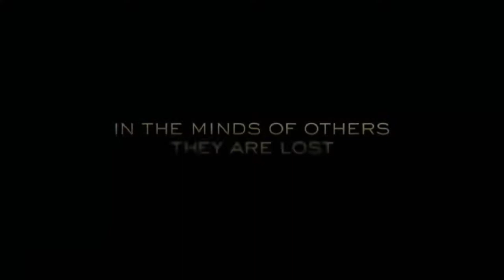"Circumstance" de Maryam Keshavarz (Bande-Annonce/Trailer) - Cineffable 2011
"Circumstance" de Maryam Keshavarz a été présenté lors du 23e Festival international du film lesbien et féministe de Paris, organisé par Cineffable en 2011.

CIRCUMSTANCE
Réalisatrice : Maryam KESHAVARZ
Fiction, États-Unis / Iran / Liban, 2011, 105', VO/ST.
Distribution : Ad Vitam

À Téhéran, une riche famille se bat pour contenir la rébellion sexuelle d'une adolescente et les dangereuses obsessions de son frère.

A wealthy Iranian family struggles to contain a teenager's growing sexual rebellion and her brother's dangerous obsession.